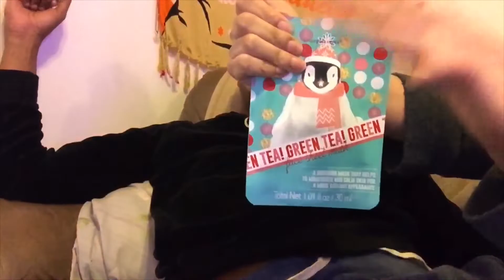But did you die tho? | VLOGMAS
V L O G M A S  🎄  2 0 1 9
Day 12